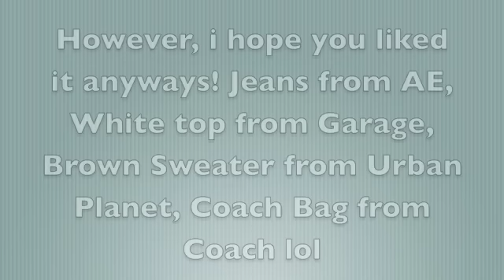School Outfit: Leather Jacket & Pants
Thursday outfit!